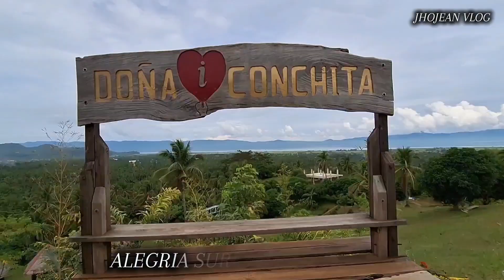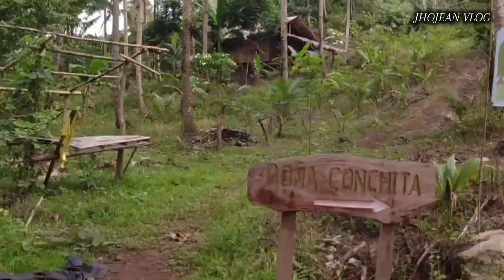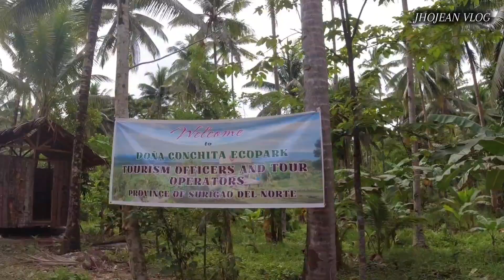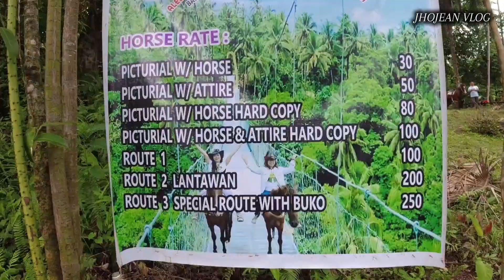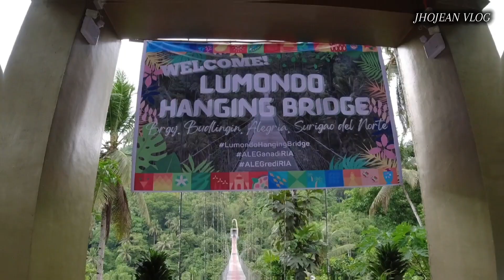DOÑA CONCHITA ECO PARK AND LUMONDO HANGING BRIDGE AERIAL VIEW..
Welcome a new adventure in Doña Conchita Eco park..
LUMONDO Hanging Bridge Aerial view..